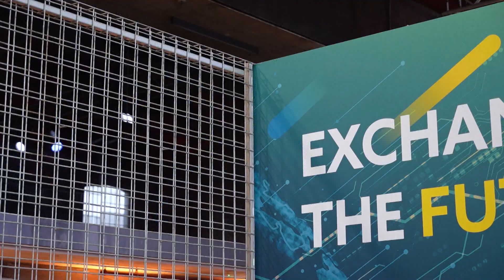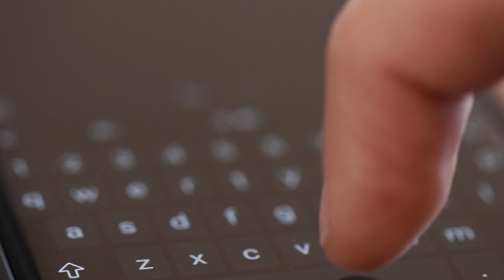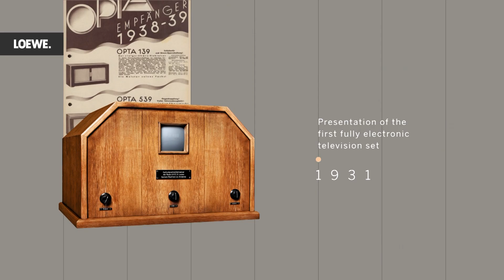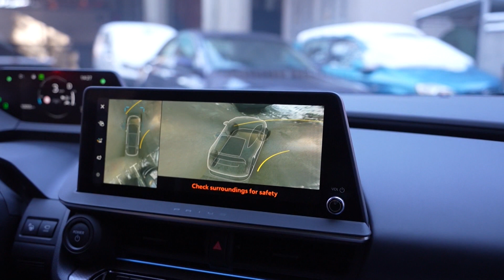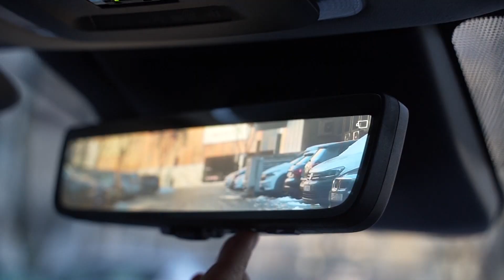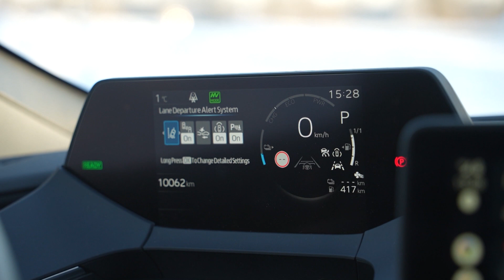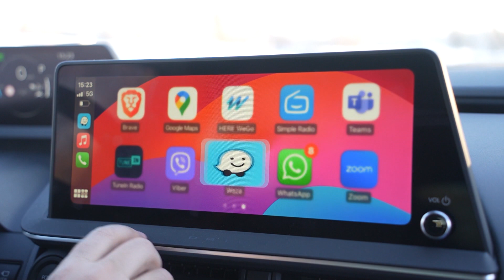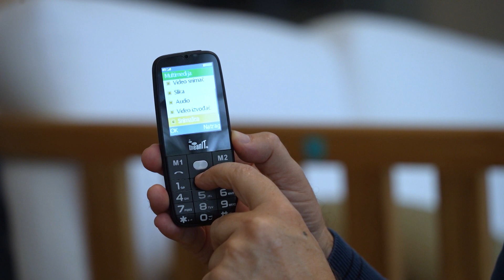TV emisija Novi milenij 27012024